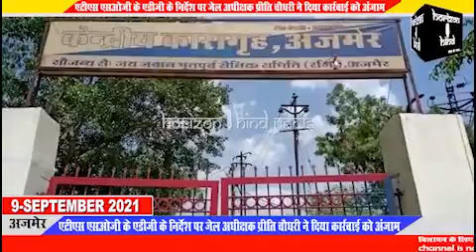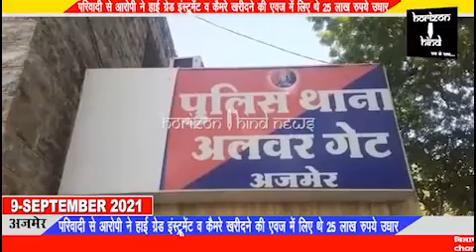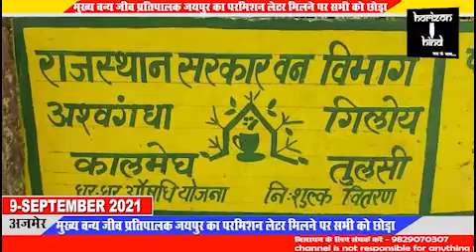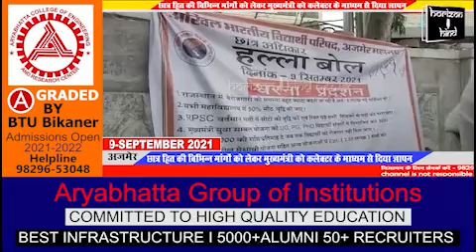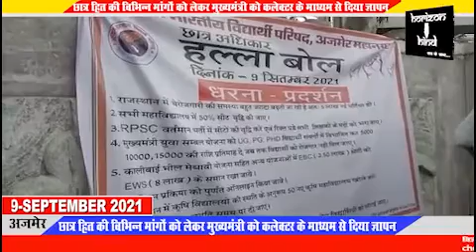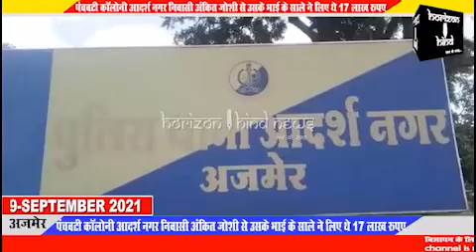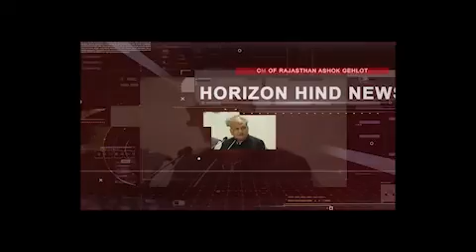Hindi News Bulletin हिंदी समाचार बुलेटिन 09-08-2021